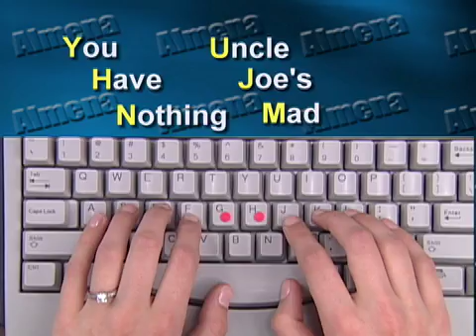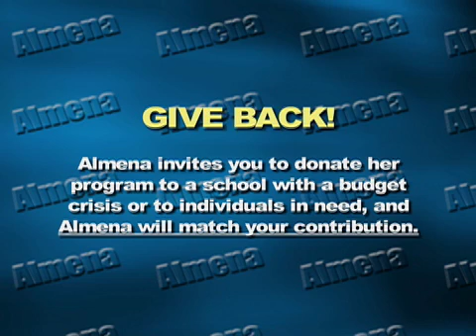Touch Typing lessons for children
You will learn to type full sentences without looking down within the first hour, then exercises to rapidly increase your speed and accuracy within just a few hours of practice.

The Almena Method™ is an innovative method that teaches computer keyboard touch typing in One Lesson. It is a proven and successful application. With over two million users worldwide. The Almena Speed Typing Method teaches all 26 letters of the alphabet in One Easy Lesson!

Order The Almena Software Today And Within One Hour, You Will Be Typing Full Sentences, Without Looking Down On The Computer Keyboard, And Go Through Our Innovative Practice Exercises And Speed Tests To Help You Increase Your Speed And Accuracy, Within A Matter Of A Few Hours. Touch Typing Is A Skill, Learn The Almena Method Today And Avoid Endless Hours Of Frustration On Your Computer. Our Software Products May Be Purchased By Individuals Or By Schools And Institutions For Classroom Use.
Works With Windows & Mac Operating Systems